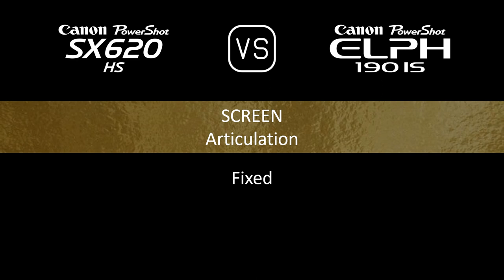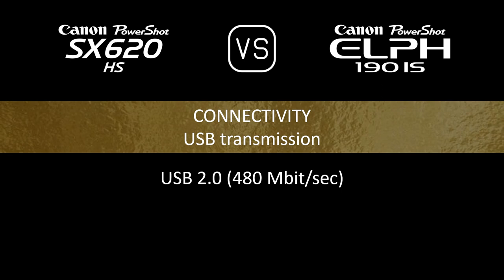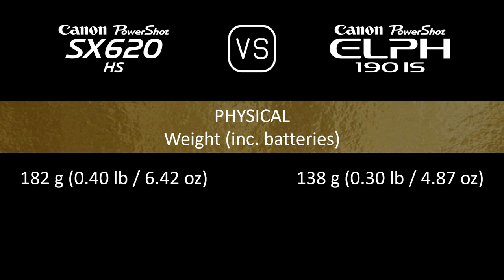Canon PowerShot SX620 HS vs. Canon PowerShot ELPH 190 IS: A Comparison of Specifications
This video overviews the Canon PowerShot SX620 HS and the Canon PowerShot ELPH 190 IS in a parallel comparison of specifications.

00:24 LAUNCH
00:32 BODY
00:41 SENSOR
01:05 IMAGE
01:21 OPTICS & FOCUS
02:06 SCREEN
02:26 PHOTOGRAPHY FEATURES
03:27 VIDEOGRAPHY FEATURES
03:43 STORAGE
03:47 CONNECTIVITY
04:16 PHYSICAL
04:36 MISC